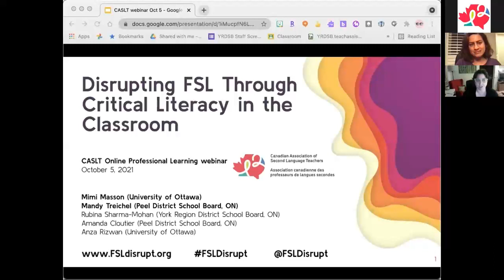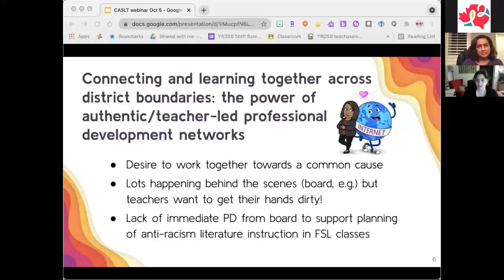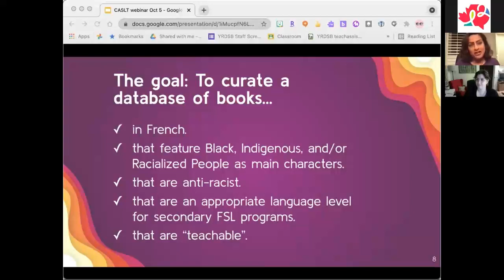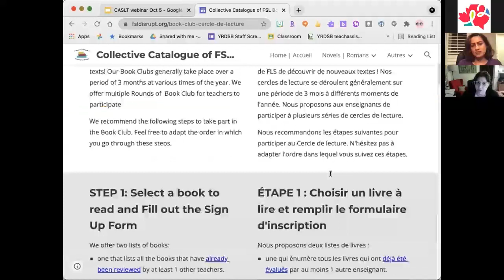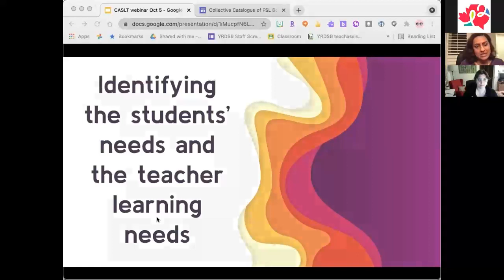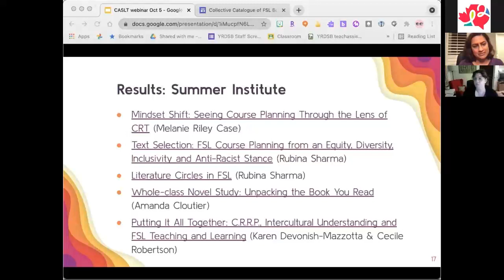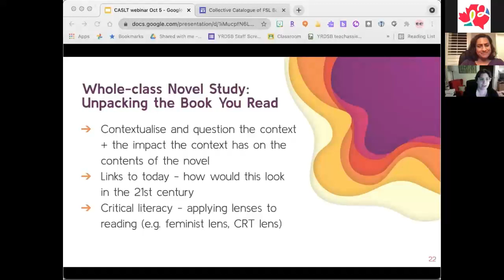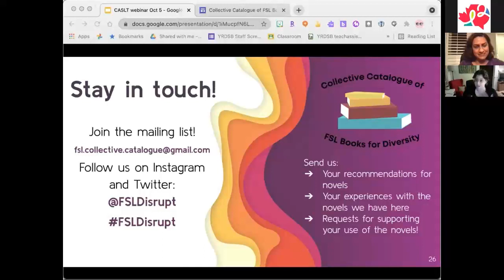Disrupting FSL Through Critical Literacy in the Classroom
Presented by Mimi Masson and Rubina Sharma on October 5, 2021 as part of CASLT's Online Professional Learning series.

Meet the educators who have gone on a journey of questioning FSL pedagogy in order to be actively antiracist in their practice. What began as a desire to diversify texts used in the FSL classroom has evolved into a commitment to co-learning and creating opportunities for teachers to find support as they rework their practice, through sharing feedback and resources. The project has focused on identifying and responding to teacher needs, particularly in terms of content and instructional strategies to reflect an evolution in FSL course planning. Ultimately, the project seeks to address unacknowledged gaps in the curriculum (such as the history and impact of French colonization) and empower teachers to go on a learning journey with their students, promoting equity and inclusion en français! Join us to hear how the project has evolved and what resources these educators are excited to share with you.

For more information about the Collective Catalogue of FSL Books for Diversity,